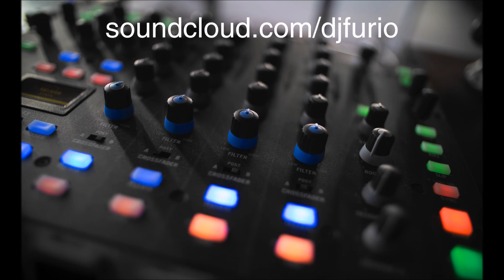I'm On Fire - Hiphop Beat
Chopping up the hell out of an old soul track to create a hiphop beat